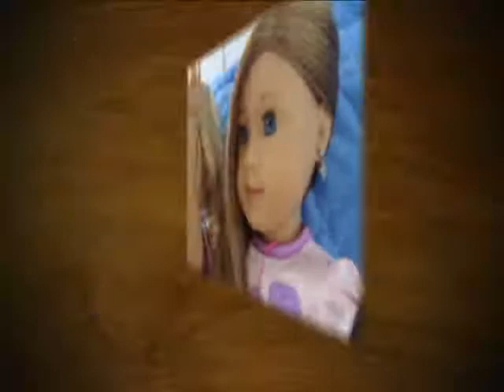AmericanGirl3995's entry for Agoverseasfan contest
enjoy! by the way I made it ALL by myself :P hehe :D